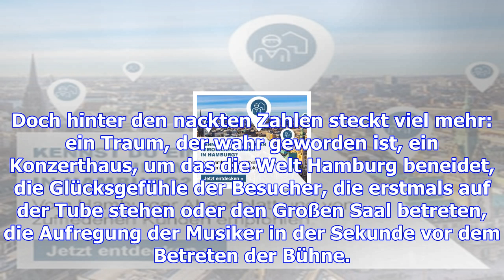Das buch zur ersten saison in der elbphilharmonie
Großartige Fotos und starke Hintergrundgeschichten auf fast 200 Seiten Hamburg. 530.000 Konzertbesuc...